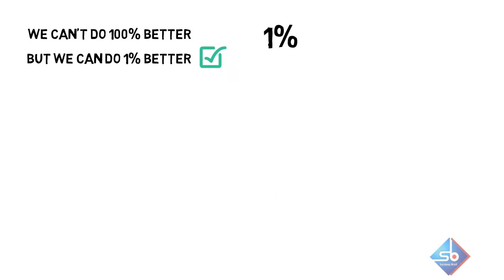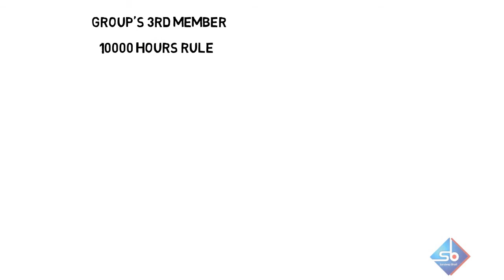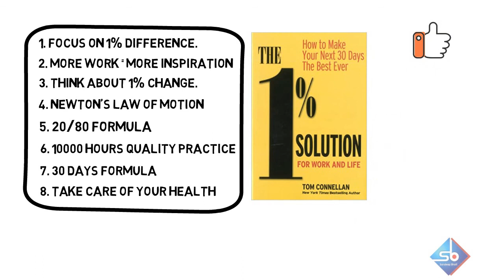The 1% Solution by Tom Connellan Book Summary in Hindi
1% Formula / Solution for work and life by Tom Connellan Book Summary in Hindi: Hello Friends, The difference between a gold medal and no medal is only 1%. Sometimes it is below 1%. We can't do 100% better than others, but we can do 1% better. If we want to change our life then we have to increase our knowledge and update ourselves.

If you can't do work without motivation, then you have to change yourself. Author says that the more work you will do, the more you will motivated. You have to ignore 80% things and  focus on only those 20% things, who are responsible for your success and happy life. After reading this book you will find the easy way to achieve success in your life.

You can not become 100% better but you can become 1% better from where you are in this time.